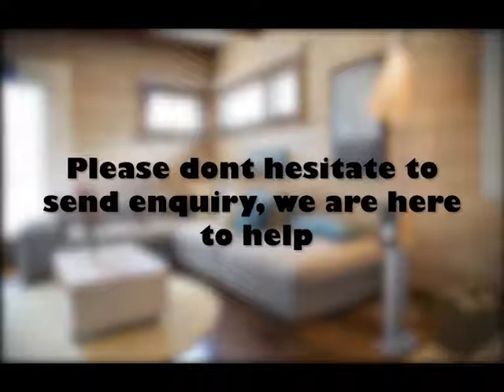Sold Properties Golden Gates Realty in September 2021